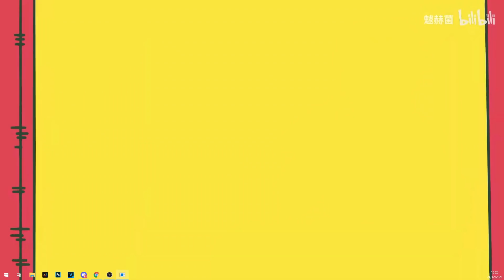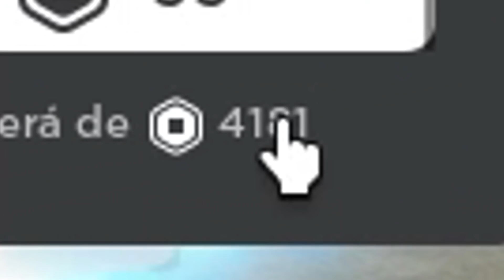6 STANDS SHINYS! O EVENTO DE NATAL AUMENTOU 2X A CHANCE DE PEGAR SKINS NO YOUR BIZARRE ADVENTURE